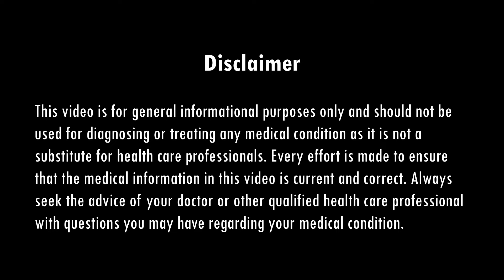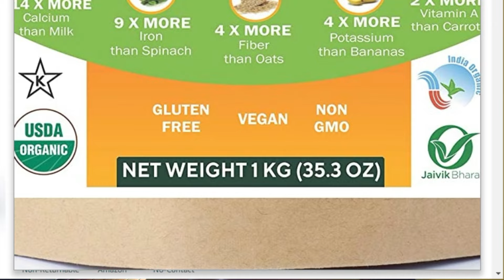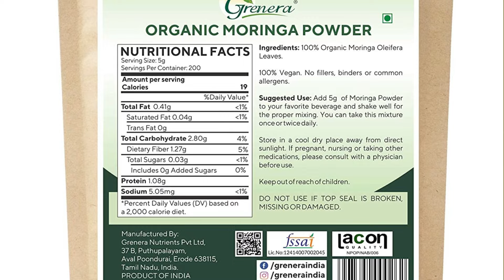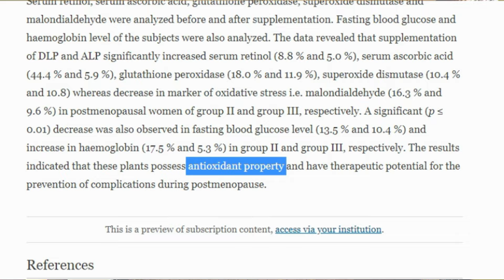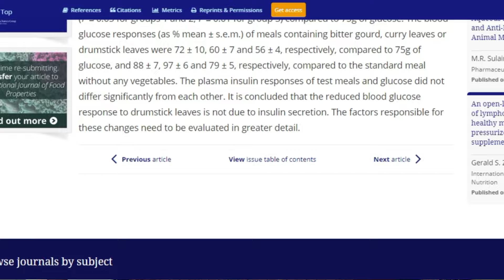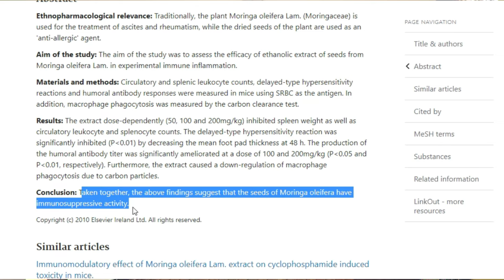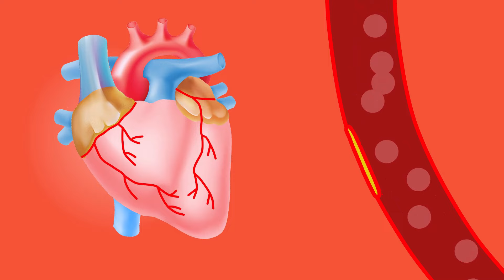Moringa Khane Se Kya Hota Hai? | Moringa Powder Benefits In Hindi | DIAAFIT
RECOMMENDED PRODUCTS

MISCELLANEOUS
Apple Cider Vinegar
Whey Protein
Peanut Butter